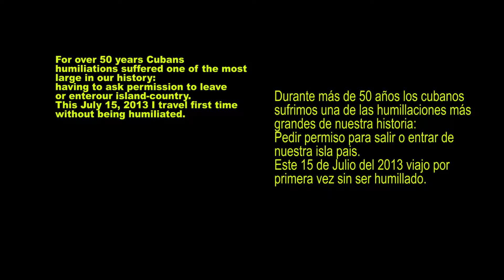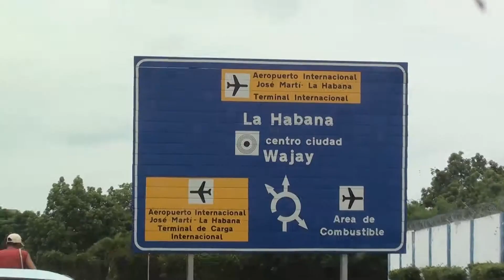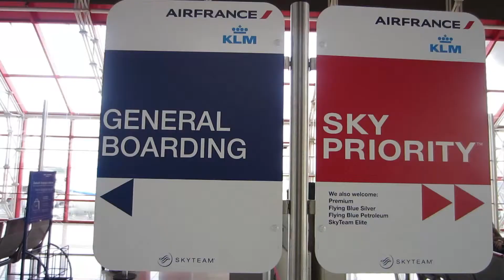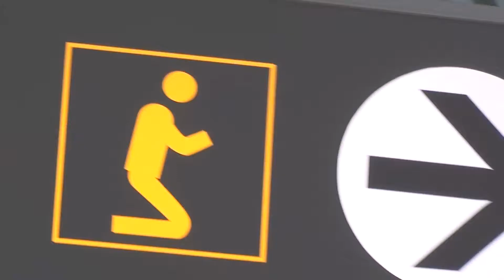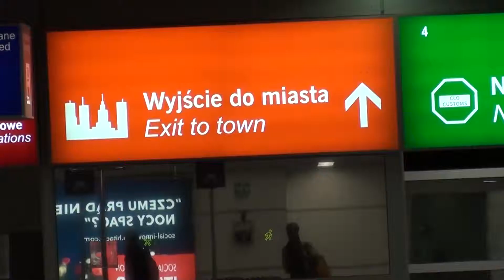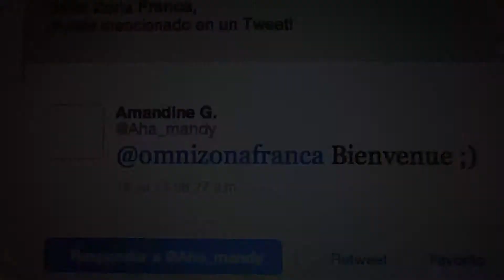WITHOUT PERMISSION FROM HAVANA TO WARSAW/ SIN PERMISO Road Art/ A Oswaldo Paya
by Luis Eligio D Omni
English/ Spanish

For over 50 years Cubans
humiliations suffered one of the most
large in our history:
having to ask permission to leave or enter
our island-country.
This July 15, 2013 I travel
first time without being humiliated.

Durante más de 50 años los cubanos
sufrimos una de las humillaciones más
grandes de nuestra historia:
tener que pedir permiso para salir o entrar de
nuestra isla-pais.
Este 15 de Julio del 2013 salgo de Cuba por
primera vez sin ser humillado.

Dedicado a Oswaldo Payá
asesinado un 20 julio del 2012
a su lucha por la libertad de movimiento
y por todas las libertades y el Amor.

Realización:
Luis Eligio D Omni

Asistencia:
Kizzy M.H.

Productores:
Centro de Arte Contemporáneo Ujazdowski Castle/ Varsovia
Instytut Lecha Walesy
Embajada de Polonia en La Habana
Maritza Herrera